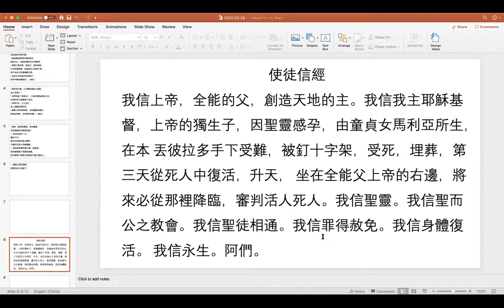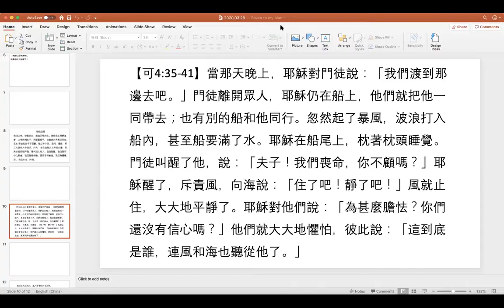2020年3月29日郭雅各牧师讲道